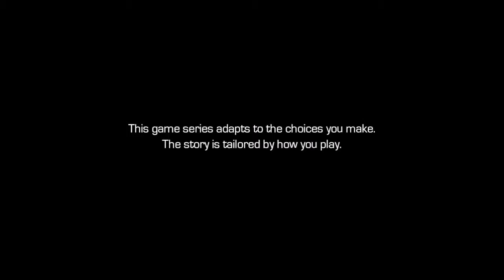Halfworld | The Captain Plays: Guardians of the Galaxy, Episode 2 [Part 1]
Well that was fucking depressing.

And yeah she does exist in the comics apparently.